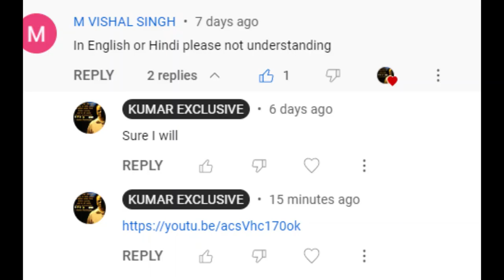US IT Recruiters life in India || Kumar Exclusive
This video Dedicated to US IT Recruiters in India by Kumar Exclusive.
A Tribute to Sai Kiran and that Telugu video made into English upon request.
Consultancies have to pay $5000 for one recruiter in the USA. Hence, they operate from India HR/Recruitment/Accounts and everything so that recruiters work for free, $50 a month or $150 and some $2000 a month who places H-1Bs from Bench to Projects that gets them USA clients billing $150 an hr.